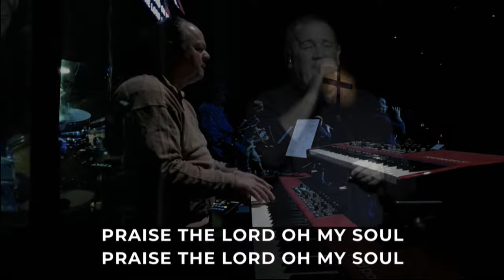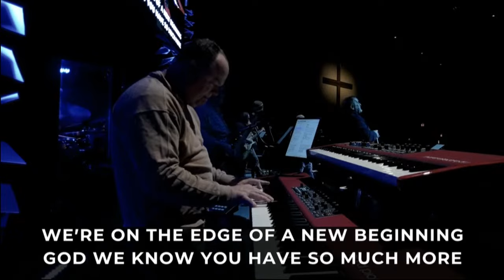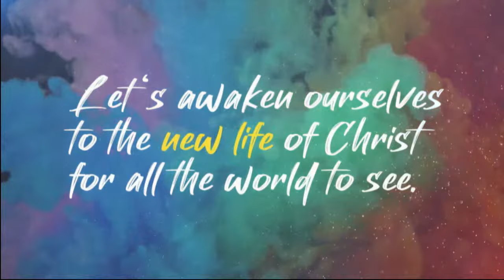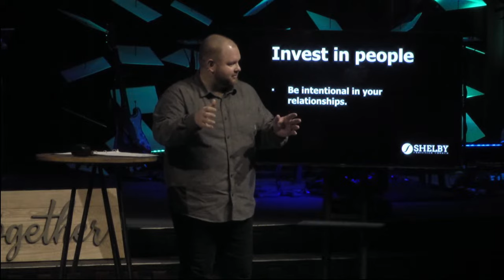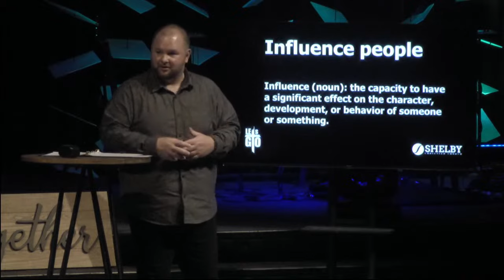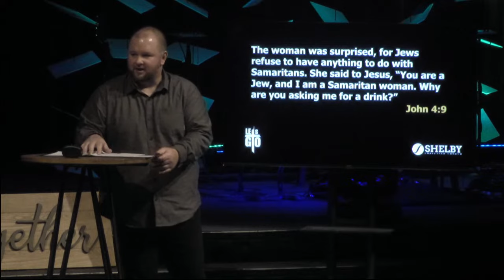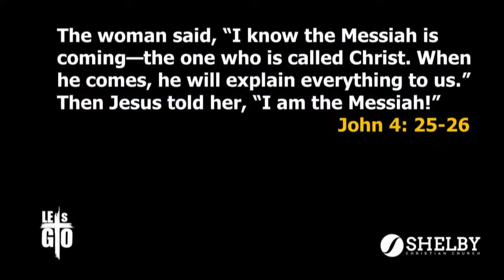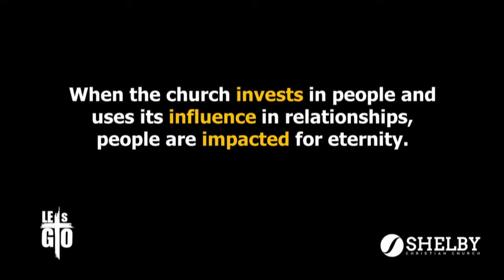01-28-24 09:30 AM